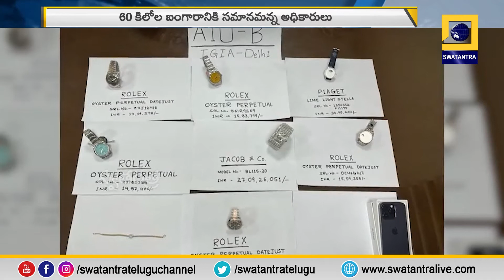ఢిల్లీ ఎయిర్‌పోర్టులో 27 కోట్ల డైమండ్ వాచీ స్వాధీనం | Swatantra TV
27 కోట్ల విలువగల వాచ్ స్వాధీనం చేసుకున్న ఢిల్లీ కస్టమ్స్ అధికారులు | Swatantra TV